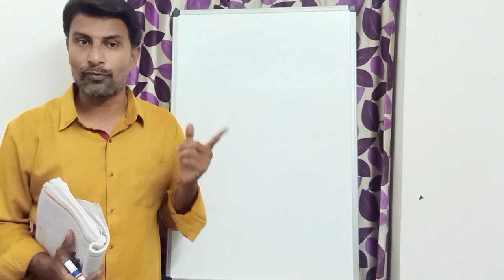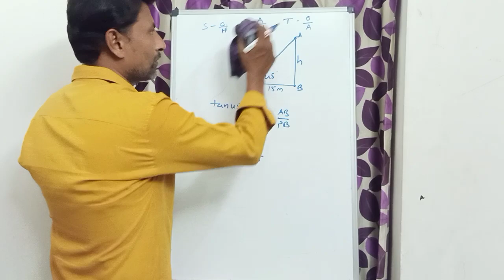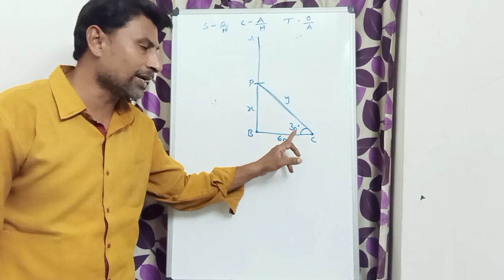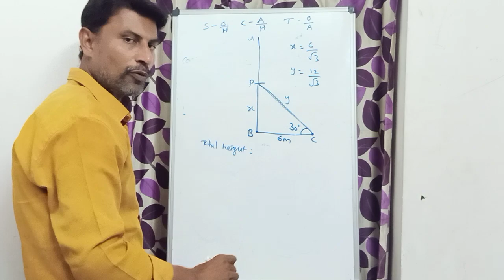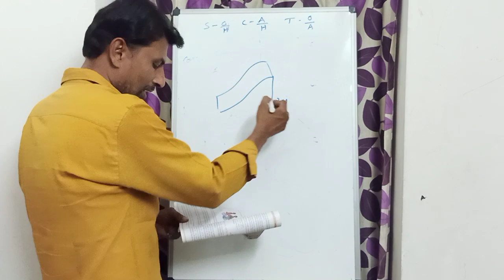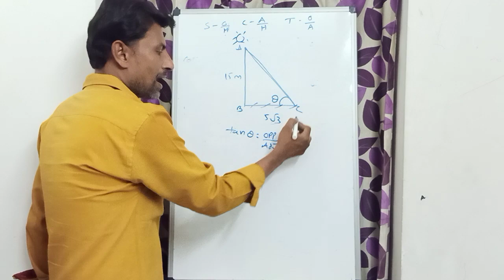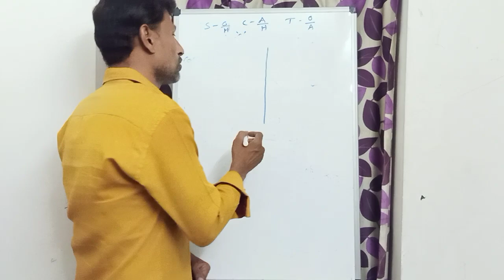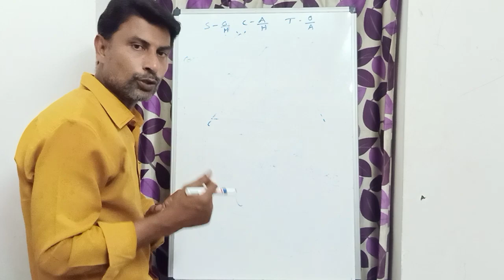Tenth Class Maths| Application of Trigonometry | Exercise-12.1